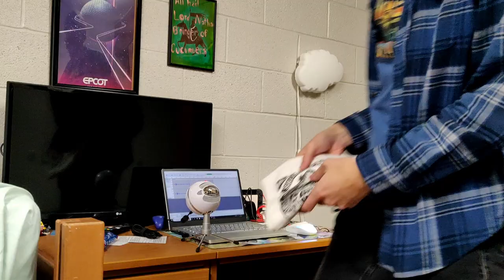An Overly In Depth Review of the Silver Dollar City UniverCITY Internship Program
In the Summer of 2022, I went an did yet another theme park college program. In December, I finally got around to making a video about it.
(I was busy, okay?)

Some nice chapter thingies:
0:00 Introduction
1:32 Where are we again?
4:15 The Good
6:26 The Meh
10:30 The EEGH-ly
14:35 Is this right for me?
16:57 Post-script Editors Notes